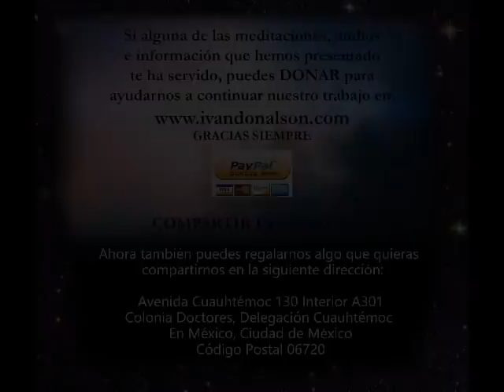EL SONIDO DE UNA MANO - SABIDURÍA DEL ZEN